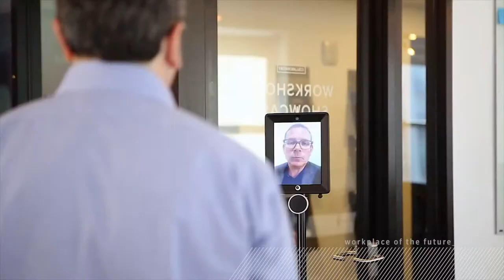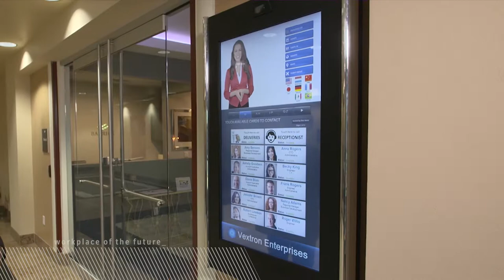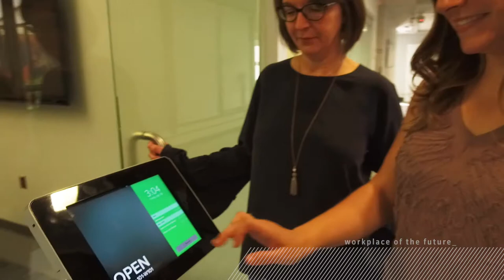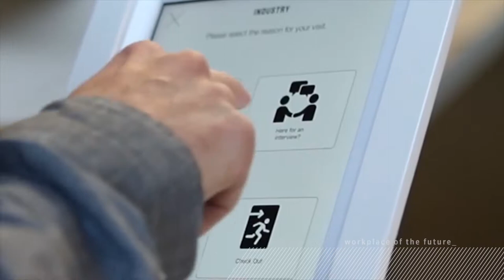Workplace of the Future Overview